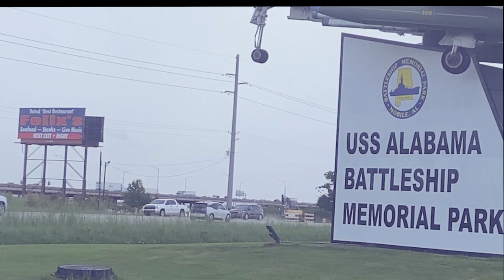USS Alabama Battleship Rugby 7 on 7 Tournament Drone Footage